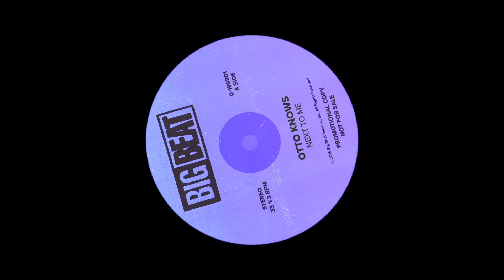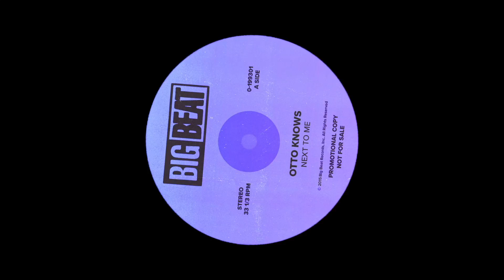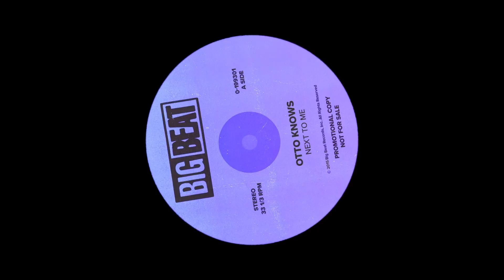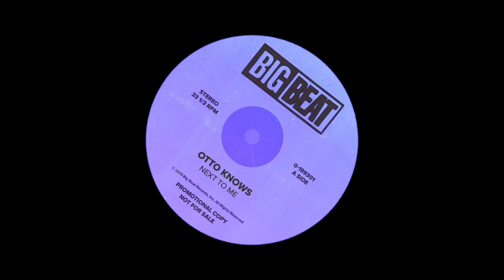Otto Knows - Next To Me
TBT to 2015 when Otto Knows dropped Next To Me, the same year "fo'shizzle" was added to the dictionary, & Disney banned selfie sticks from all their theme parks worldwide 🤳